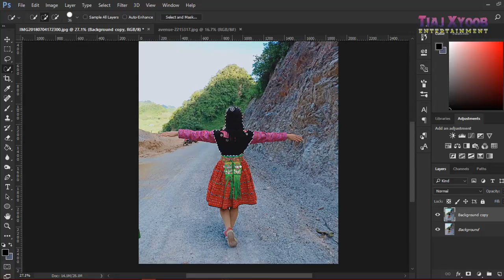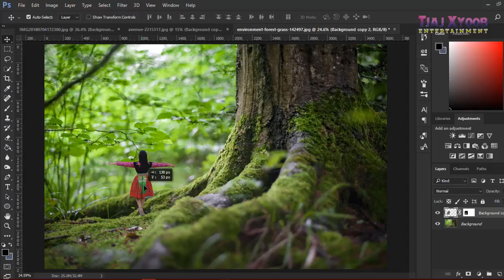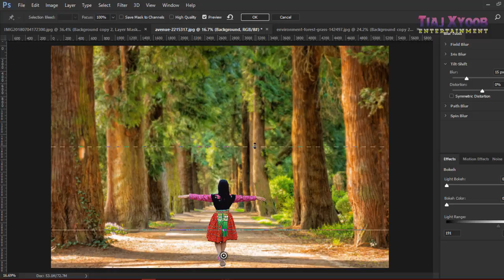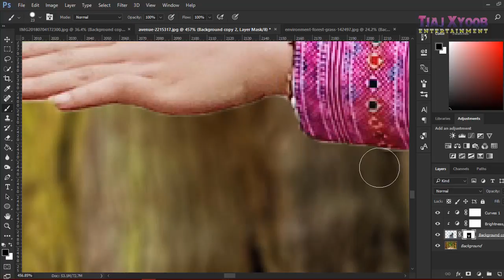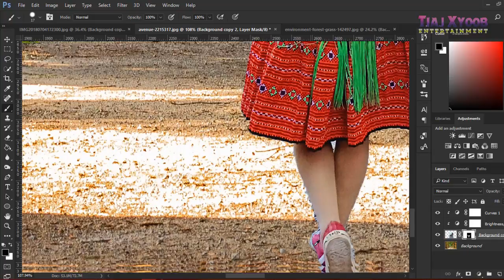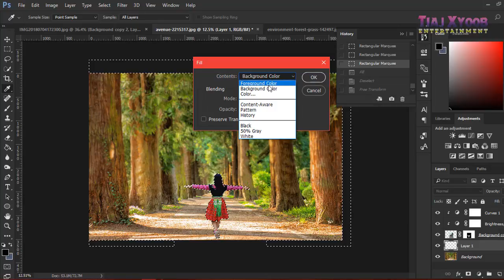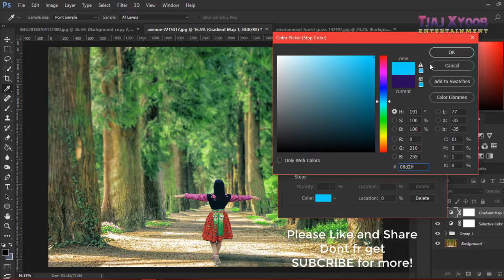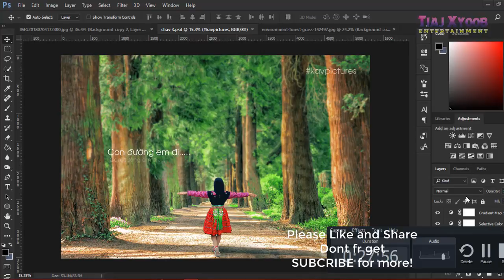Photoshop Tutoriol - Cắt ghép ảnh trong photoshop 2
Producer: Tiaj Xyoob Entertainment
Information: photoshop tutoriol cut and merge image easy..